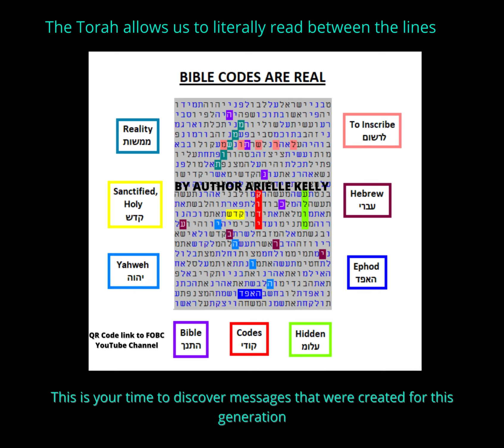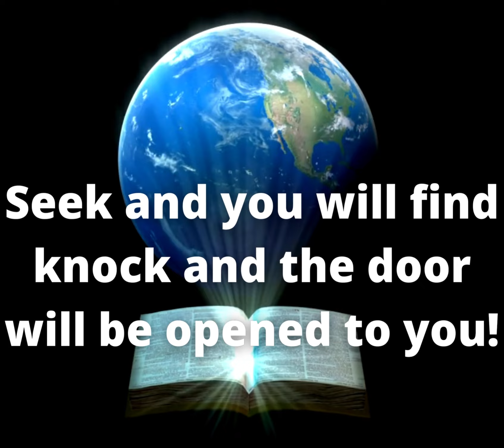What is love? Who is Love?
The world doesn't know love! Do you?